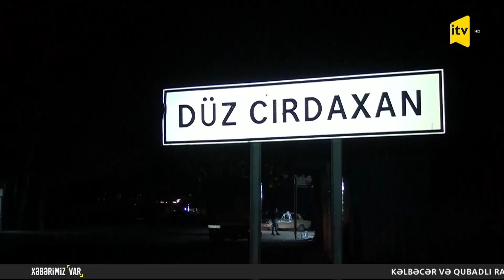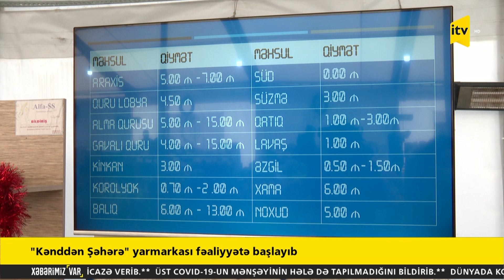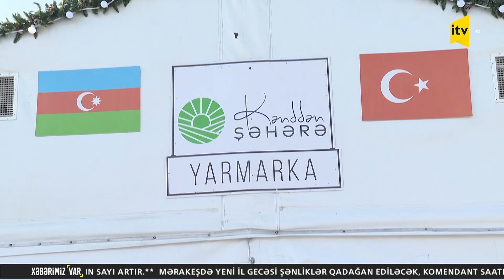Xəbərimiz var - 21.12.2021 (11:50)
Xəbərimiz var – 11:50

1. Dəm qazından zəhərlənən üç nəfərdən biri həyatını itirib

2. "Kənddən Şəhərə" yarmarkası fəaliyyətə başlayıb

3. Tarixi abidə statusu alan 178 yaşlı Bankə balıq kombinatı qəzalı vəziyyətdədir